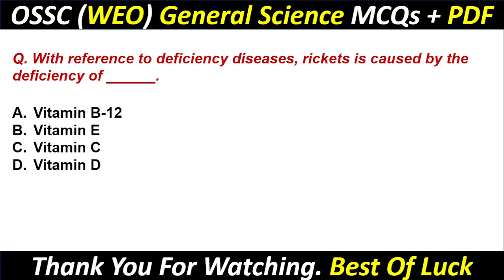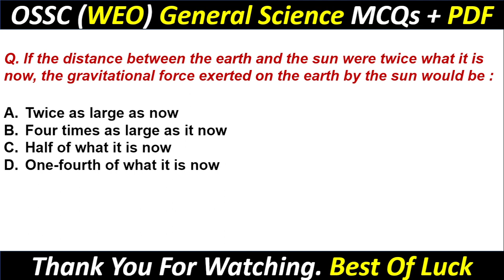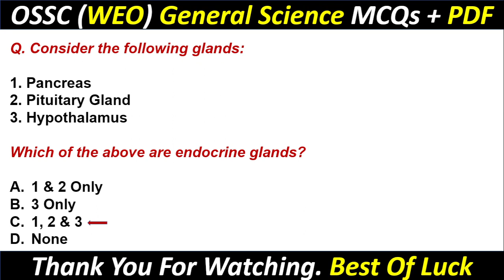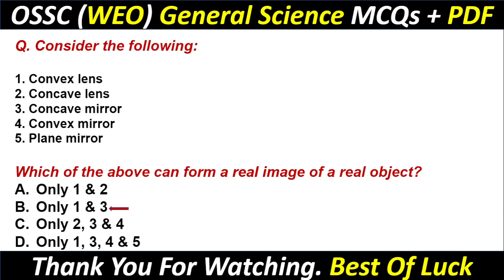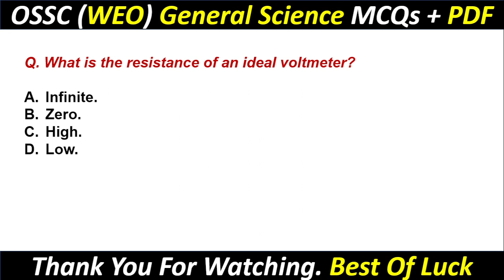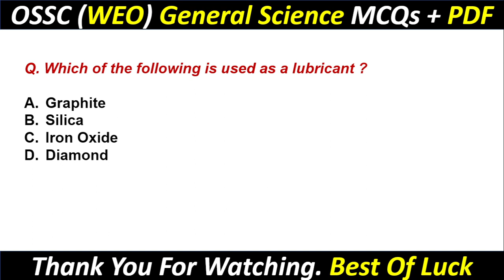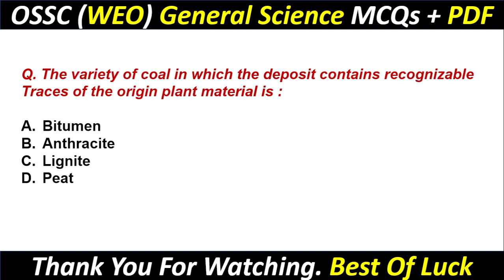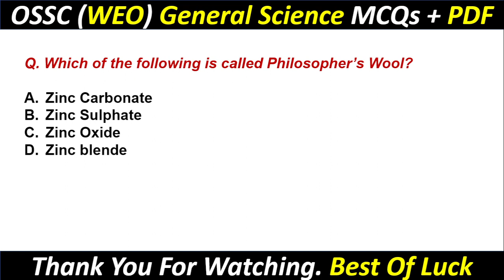OSSC WEO General Science | Part_1 | MCQs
About The Video :
Here I presented Important general science Part_1
This video is for ossc weo Exam.